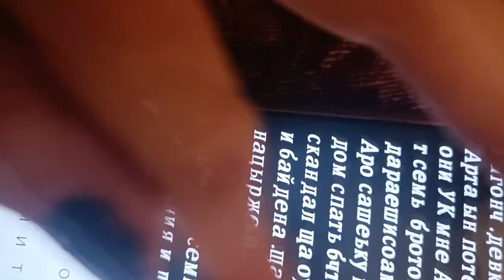я научнг восстанавл форму.мге опять в шок. каедадом ща просмотры.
2хпчтщатл с площадок с вечера перешигая аппаратуры и отдых щагогя на ночную писанину бя скдадыаб полномочия